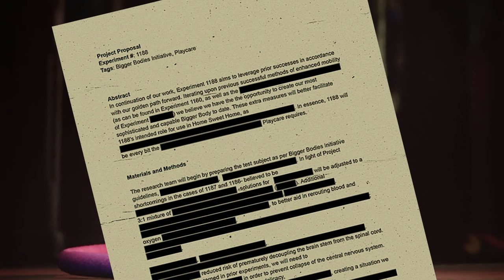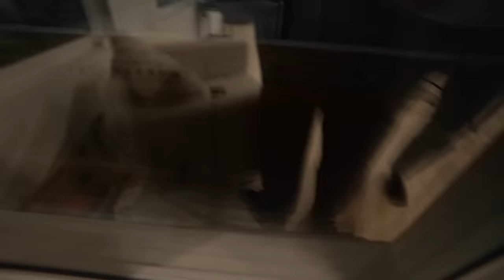DO NOT WATCH CATNAP MOVIE AT 3 AM!! *HE CAME AFTER US*